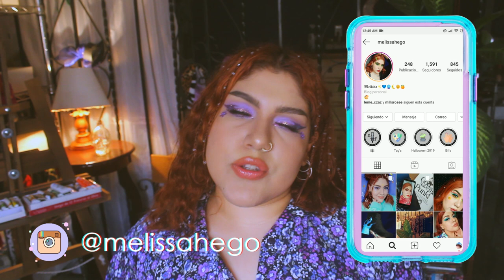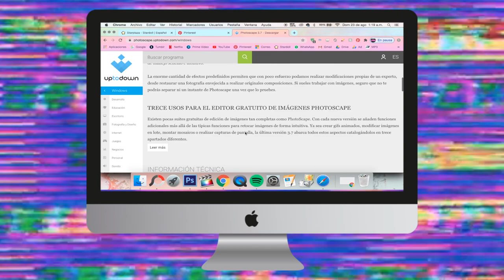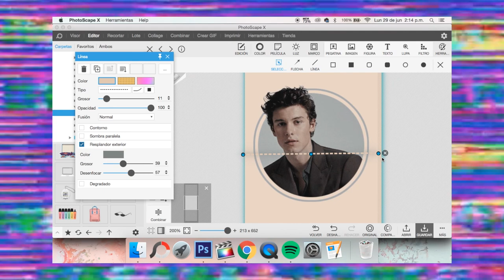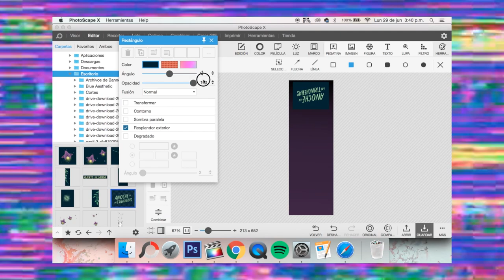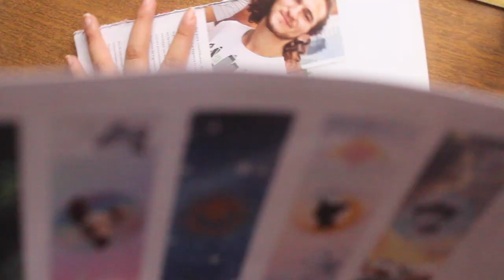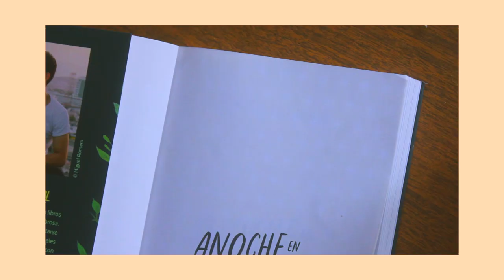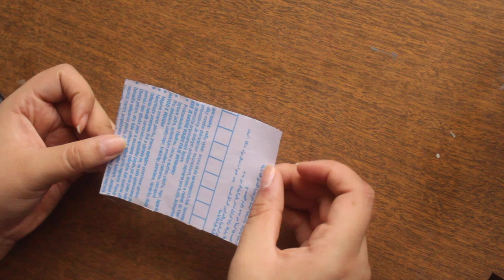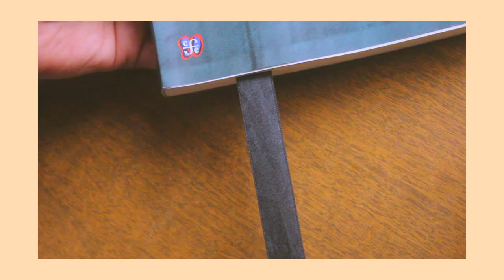Separadores de libros DIY Súper fáciles y bonitos!!!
Les dejo el archivo de los separadores que hice por si los quieren usar!